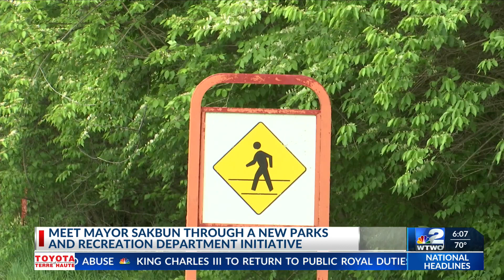Meet Mayor Sakbun Through A New Parks And Recreation Department Initiative